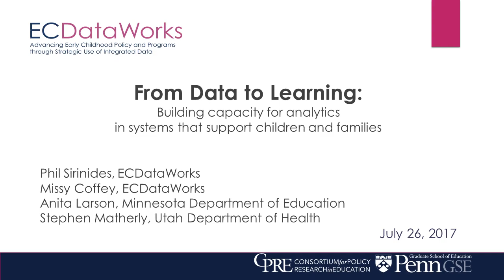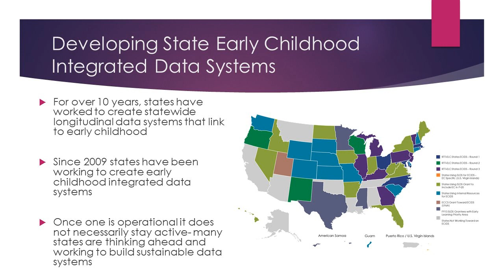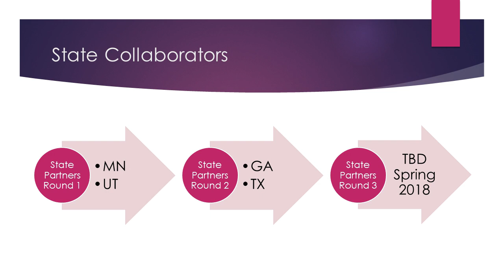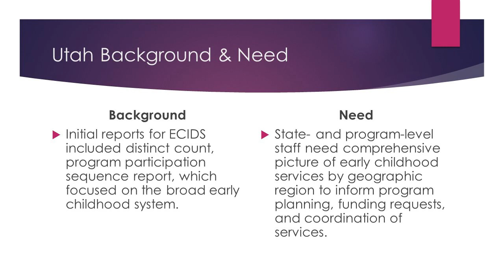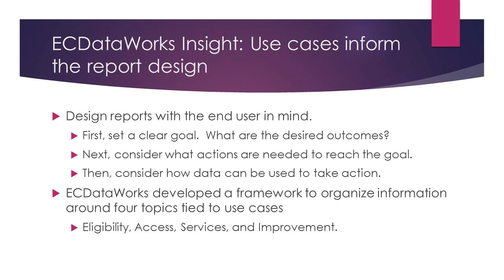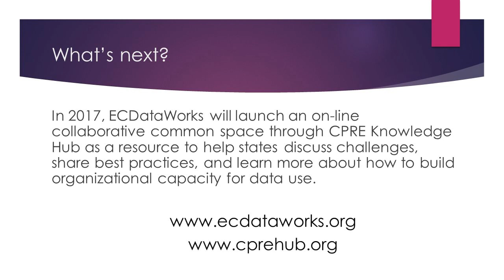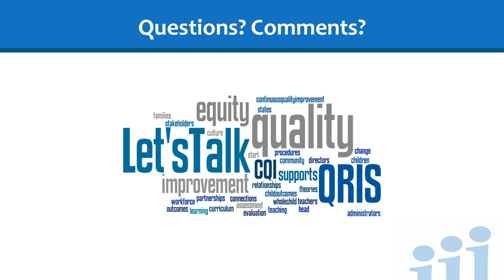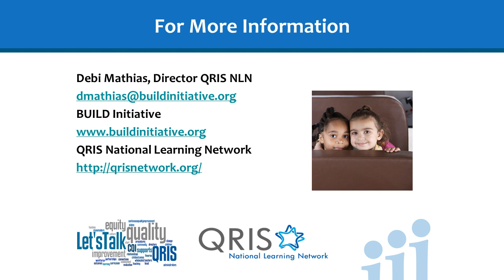ECDataWorks: Advancing Early Childhood Policy and Practice through Strategic Use of Integrated Data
In this session of Let's Talk, the ECDataWorks multi-disciplinary team explores an innovative approach to helping states develop integrated early childhood data tools for program and policy decision-making. The team shares insights from their work with states and discusses the complexities in developing these innovative tools.